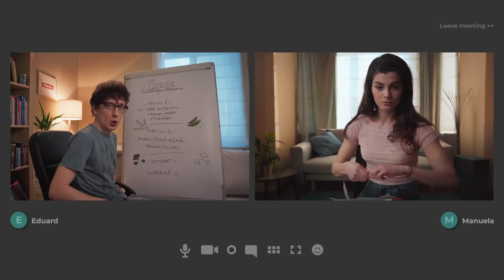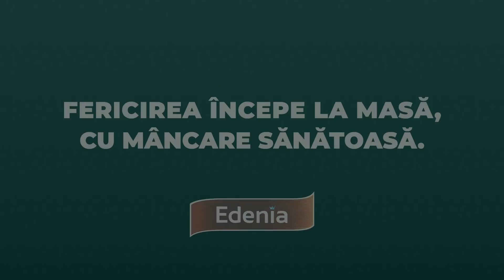Eduard, izolat urban - Episod Special #3 - Fericirea trece prin stomac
Proaspăt acomodat cu noul său stil de viață în care a introdus exercițiile fizice doar ca să crească în volum și, astfel, și în ochii Georgianei, Eduard se confruntă cu sentimentul că ceva nu funcționează. Zilele au trecut și Georgiana încă nu i-a dat niciun semn. Citind un studiu că femeile secretă cu 50% mai puțină serotonină (hormonul fericirii), lui Eduard îi înflorește un gând: Georgiana e tristă. D-aia nu îl caută. Așa că se apucă să creeze un plan alimentar cu alimente care cresc în mod natural nivelul de serotonină. Dar, mai întâi, ca să se asigure că totul va fi perfect, va testa meniul pe altă prezență feminină...